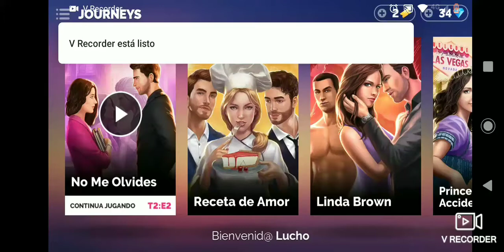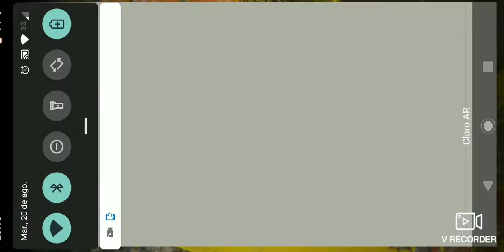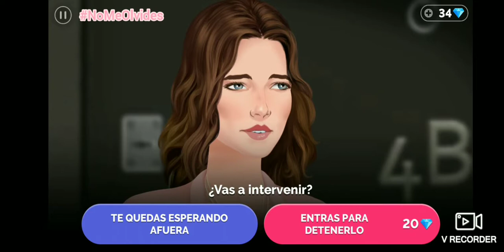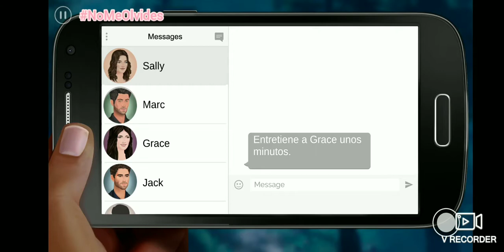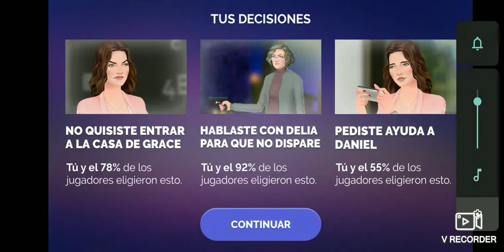NO ME OLVIDES - EPISODIO 17 "¿DÓNDE ESTÁ JACK?"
Luego de haber visto la camilla vacía, Sally y Daniel van en busca de Jack y prueban yendo a la casa de Grace! Al no estar adentro, Daniel abre la puerta con una copia de las llaves y desordena todo 😬 Sally no quiere entrar porque lo considera irrespetuoso, ahí es cuándo Daniel sale con un sándwich de pastrón y eso la hace acordar a la casa de campo de los padres de Grace 👍 Rápidamente van para allá y una vecina del country los apunta con un arma pero cuando ellos le explicaron al padre quienes eran se acaba la tensión 👏👏👏 Grace les da el permiso a los chicos para que lo vayan a ver a Jackeric al sótano que es donde ella lo tenía cautivo 😲 Por último Sally le miente a Grace con que tiene que ir al baño para poder ir a verlo, así que le manda un mensaje a Daniel para que la distraiga mientras ella va a intentar hablarle. Pero todo se va de las manos cuando Daniel no la puede distraer más y Grace la encuentra infraganti a Sally acariciando a Jack y esta finaliza el episodio diciéndole MosquitaMuerta ¿Se agarrarán de los pelos? ¿Jack elegirá a Grace o volverá con Sally? Todo eso se responderá en el próximo episodio de NoMeOlvides Journeys por